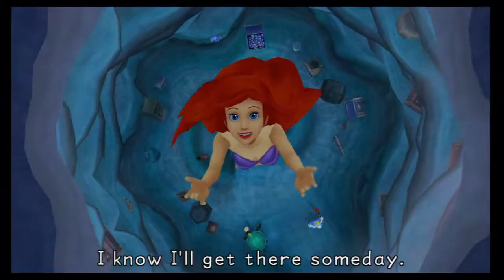Let's Play Kingdom Hearts: Final Mix- Episode 029- Ursulas Double Whammy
We have to clobber Ursula twice in order to get the Trident back, and then we can get out of here. By the way, if Triton wasn't an asshat last episode, we would have been out of his hair 5 minutes after meeting him.